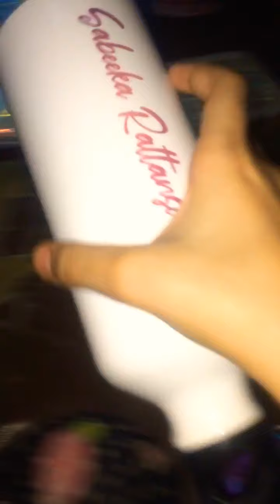Trading game with my sister